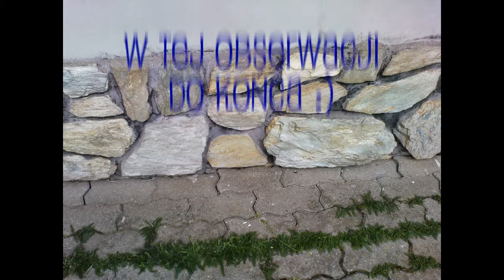Pajęcze Zalecanki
W rolach głównych: Pająki [jeśli kto rozpoznałby gatunek, byłabym wdzięczna:)]
W pozostałych rolach: Ptaki (jako dźwięki w tle), Babcia i p.Grzesiek (jako przypadkowe głosy zza kadru) i kot Filuś (gościnnie)
Operator kamery i montaż: JaneRoland
Muzyka w czołówce: "7th Floor Tango" Silent Partner

Wiosna na całego - nawet pająki mają porę godową!
Udało mi się zobaczyć ich taniec. Samiec popisuje się unoszeniem szczękoczułek i nogogłaszczek, a samica odpowiada mu czymś w rodzaju języka migowego.

Dogadują się ze sobą jak ludzie. Można odnieść wrażenie, że słyszy się, jak samiec zasypuje samiczkę komplementami, ale chyba posuwa się za daleko i ona urażona ucieka, klepnąwszy go w ramię. A może zawołała "Berek!" i liczyła na to, że będzie ją gonić? Później, zrezygnowany niedojrzałością, niezdecydowaniem i/lub nieprzystępnością jednej samicy, samiec zaczyna się zalecać do drugiej. Ta wydaje się być bardziej ułożona, może lepiej go rozumie, a może po prostu jego feromony bardziej się jej podobają. Kwestia gustu.
Poprzednia samica sprawia jednak wrażenie zazdrosnej - najpierw długo obserwuje rozmowę zakochanych, a później korzysta z okazji, by pogonić rywalce kota! A może po prostu pilnuje swojego rewiru, a tamta zapomniała się w swej pajęczej bieganinie?...
W międzyczasie udaje mi się uchwycić nie tylko długie i hipnotyzujące tańce pająków, ale też moment, w którym jeden samiec goni drugiego na ścianę. Jest to ułamek chwili, ale jakże wymowny...

BARDZO przepraszam za jakość, ale nie dysponuję sprzętem wysokiej jakości. W dodatku w pewnej chwili bateria w aparacie padła i musiałam posiłkować się telefonem. Potem wzięłam znów aparat, ale nie podładował się wystarczająco i znów zastąpiłam go telefonem.
Mam nadzieję, że jednak jest to znośne do oglądania x]
Nie miało być super jakości, tylko miało zarejestrować zachowania godowe pająków :)

Będę wdzięczna, ogromnie jeśli ktoś mnie poinformuje, co to za gatunek pająka :)